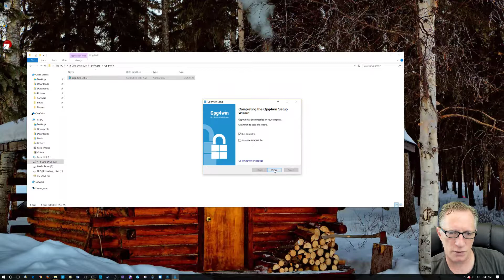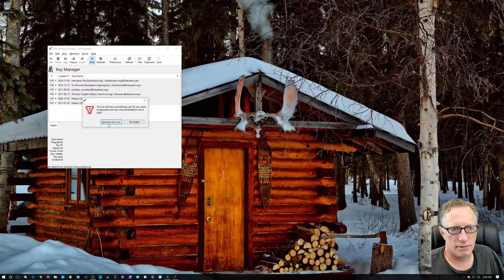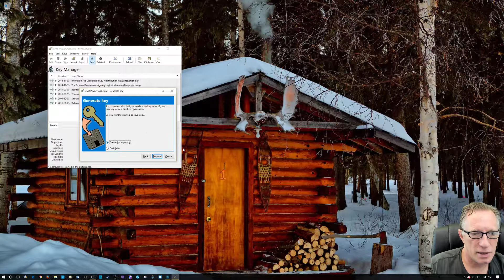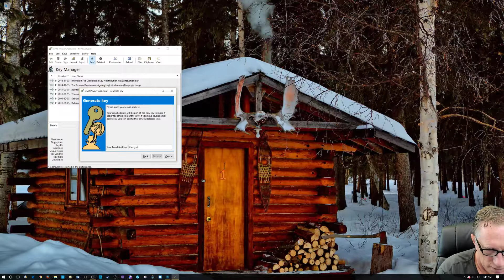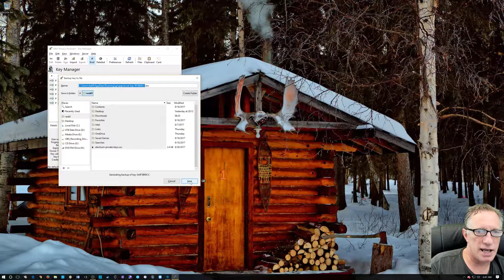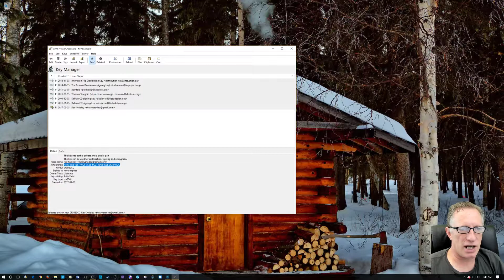How to Install Gpg4Win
The Crypto Dad walks you through the installation of Gpg4Win. We go through the initial set up and create our own personal Public/Private key pair.
Software covered:
 GnuPG.

Specifically Gpg4Win.

1JBxwXG8P6PYKKsrHKzQduM8s8RoV3dnjr